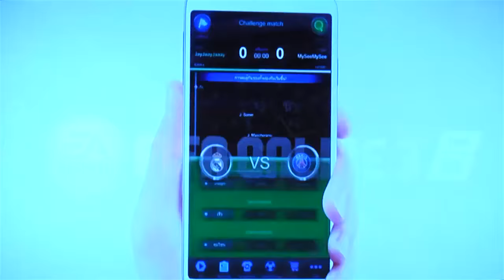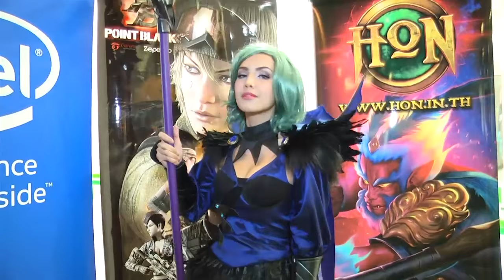เปิดตัว การีนา สตาร์ ลีก 2016 | News